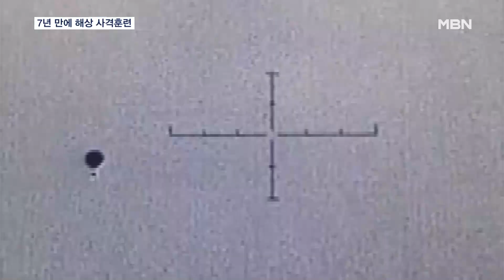북한 미사일·오물풍선에…군, 해상 사격훈련 대응 [프레스룸 LIVE]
【 앵커멘트 】
  오늘 첫 소식은 남북 간 대치 상황으로 문을 열겠습니다.
  북한이 동해상으로 어제 새벽 탄도미사일을 발사하자 우리 군은 낮에, 7년 만에 서해상에서 포 사격을 실시했습니다. 북한은 그러자 밤에 사흘 연속 오물풍선을 살포했죠.
  심가현 기자 보도 보시고, 전문가와 현 상황 짚어보겠습니다.

【 기자 】
  정체를 알 수 없는 물체가 빙글빙글 회전하며 하늘 위로 선을 그리듯 날아가고, 어느 순간에 다다르자 이내 떨어집니다.

  어제 새벽 5시 30분쯤 북한이 동해상으로 중거리 탄도미사일 1발을 발사했는데 이를 포착한 것으로 추정되는 영상입니다.

  함동참모본부는 북한이 극초음속 미사일 시험발사를 시도했다 실패한 것으로 보인다고 설명했습니다.

  북한의 계속되는 도발에 우리 군은 어제 오후 2시부터 약 1시간 동안 연평도와 백령도 등 서북도서에서 해상 실사격 훈련을 실시했습니다.

  "중대 준비! 쏴!"

  9·19 군사합의가 전면 효력 정지된 이후, 서해완충구역에서 사격훈련이 이뤄진 것은 이번이 처음으로, K-9 자주포 등 각종 무기의 실제 사격이 이뤄졌습니다.

▶ 인터뷰 : 정구영 / 해병대 제6여단 포병대대장
- "해병대는 지금 당장이라도 적과 싸울 준비가 되어 있습니다. 적이 도발하면 준비한 모든 것을 쏟아 부어 즉각·강력히·끝까지 응징할 것입니다."

  동시에 한·미 공군은 현존 최강의 공중전력으로 불리는 미국 F-22 랩터 전투기를 투입해 연합공중훈련에 나섰습니다.

  한미 공군 전투기들은 동부지역 상공에서 적의 군사력이 아군에게 피해를 주기 전 이를 무력화시키는 항공차단 작전을 수행했습니다.

  이러자 북한은 어젯밤 늦게 사흘 연속이자 일곱번째 대남 오물 풍선을 살포했습니다.

  눈에는눈, 이에는이 대응이 이뤄지면서 한반도 긴장수위가 더욱 높아진 하루였습니다.

  영상취재 : 이재기 기자
  영상편집 : 최형찬
  자료제공 : 해병대사령부